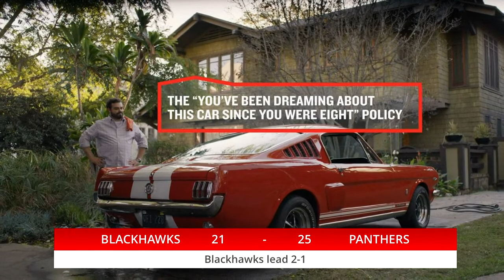BW vs SCC volleyball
JV/V - 10/1/2020